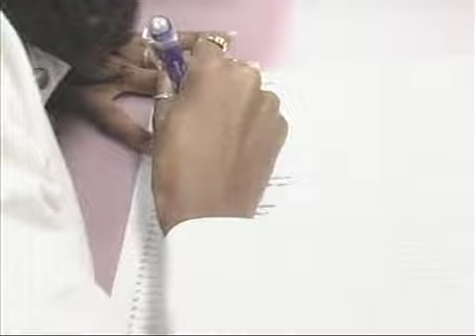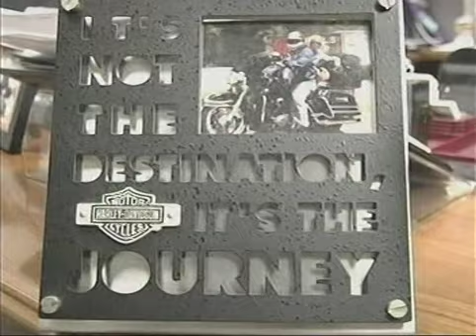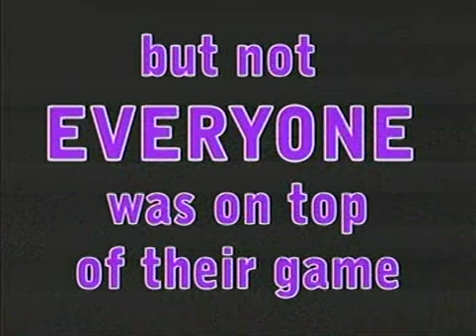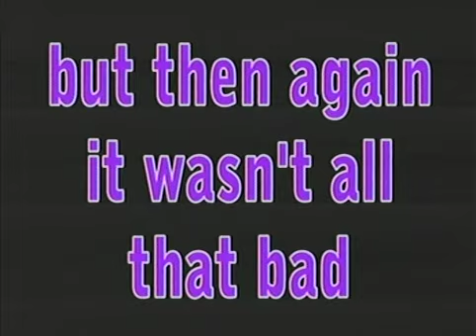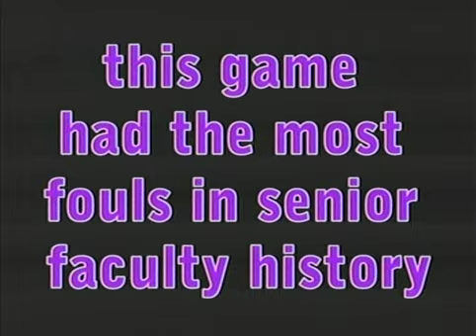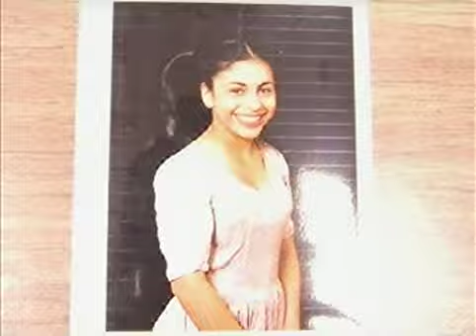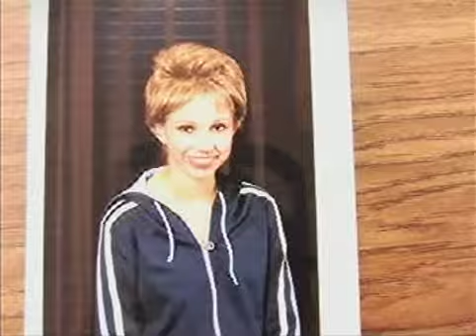PNN - The Friday Show (5/2/06)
On the Friday Show, PNN takes you behind the scenes of the annual senior/faculty basketball game, find out how well you know your prom date, see highlights of the live finale of "Merrillville Idol" and much, much more!